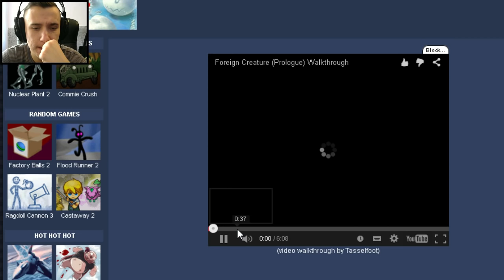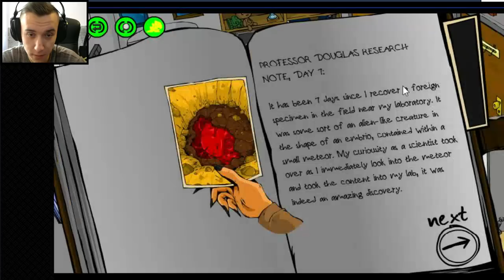CUM SA OMORI OAMENII | Foreign Creature